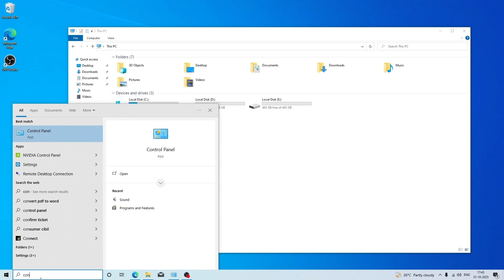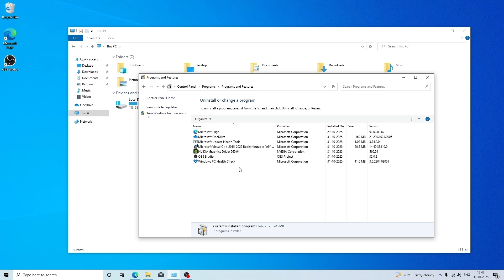How to Uninstall Realtek Audio Driver in Windows 10/11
In this tutorial we will see how to uninstall realtek audio driver in windows 10 or 11